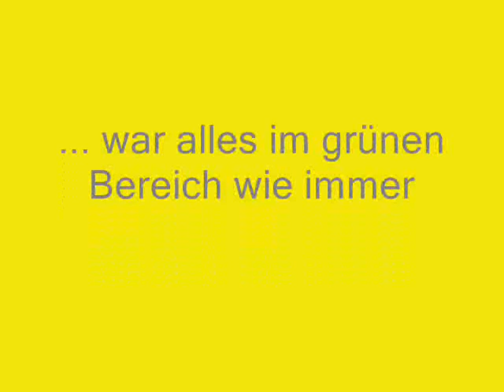Oma vs. Enkel - verschlagen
Oma nimmt die Herausforderung an und verschlägt